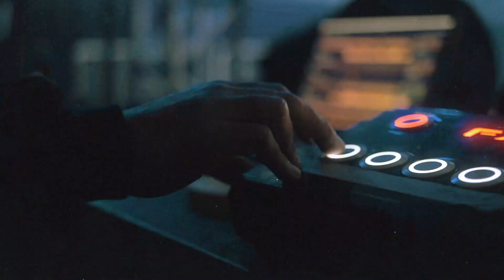CONTROVERSIA Radio Show by Alok #095 (Controversia Records Year Mix 2022)